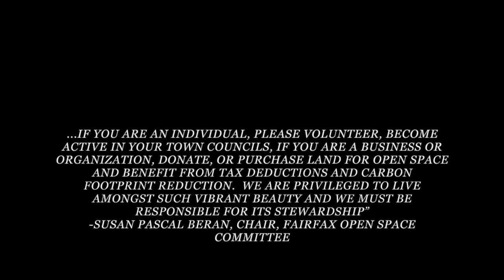Spotlight: Wonderfully Wild Marin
A focus on how Open Space in Marin interfaces with Art and also is a part of Marin's culture.
A fundraiser called Wonderfully Wild Marin  which features the art of local natural photographers is the inspiration for this show.  A panel of major Open Space proponents, many of whom are also artists, discuss open space and its our history, culture, identity, value, and importance to our future.